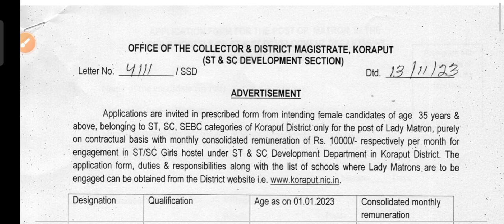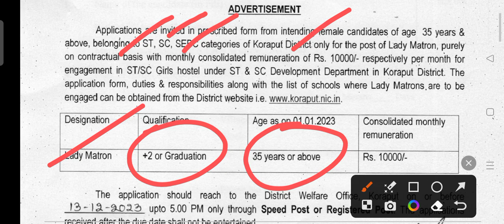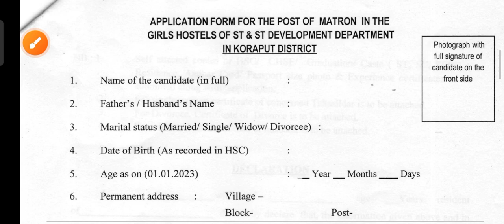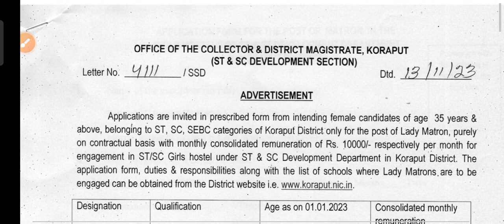Collector office staff Recruitment 2023 !! Odisha latest government job notification 2023 !!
Collector office staff Recruitment 2023.